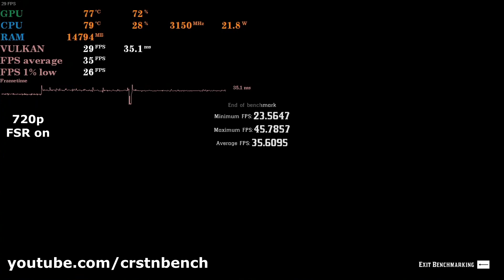AMD Ryzen 5 5500U \ Radeon Graphics \ Red Dead Redemption 2 @p720 low settings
Red Dead Redemption 2 is ok playable on this system.
Tested device: HP Envy x360 15-eu0055ng
CPU: AMD Ryzen 5 5500U
RAM: 16 GB DDR4-3200 MHz RAM (2 x 8 GB) dual-channel
GPU: AMD Radeon Graphics
SSD: 512 GB PCIe NVMe M.2 SSD
Windows 10 HOME 22H2
Driver: AMD Adrenalin 23.3.2
Recorded with an Elgato HD60S - No performance loss while recording

0:00 - Intro
0:04 - FSR off
2:44 - FSR on